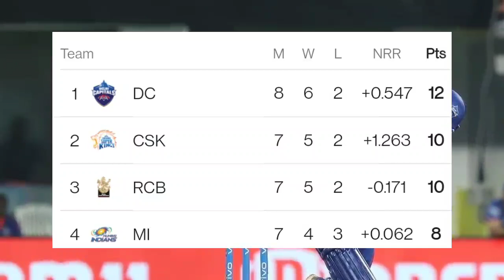IPL 2021 - MINI IPL IN UAE SOON | MINI IPL Likely To Held in September Between CSK, RCB, DC, MI